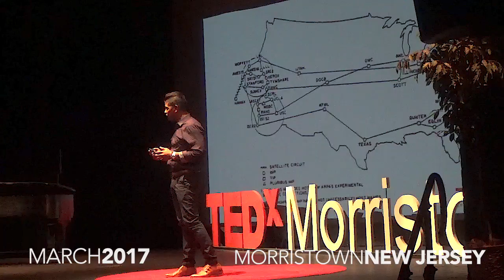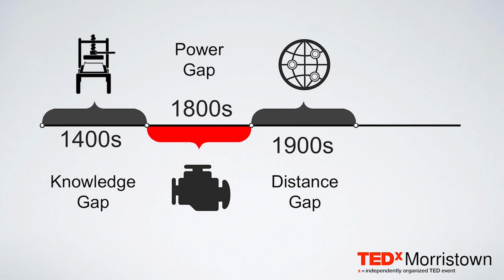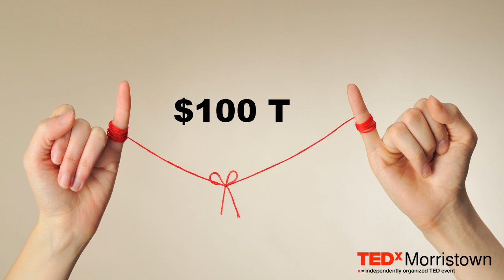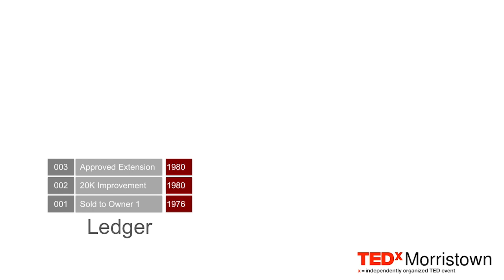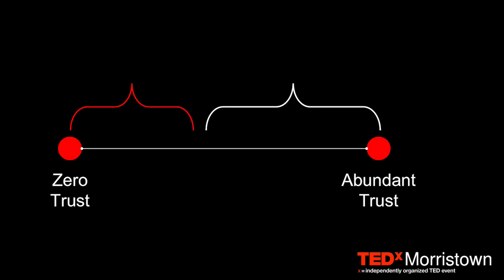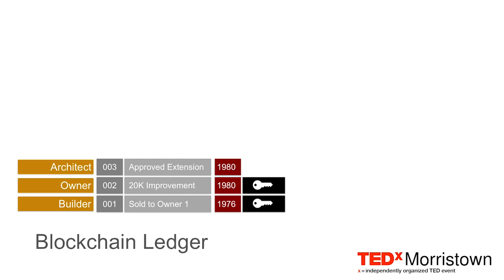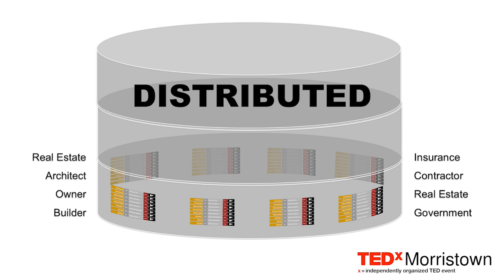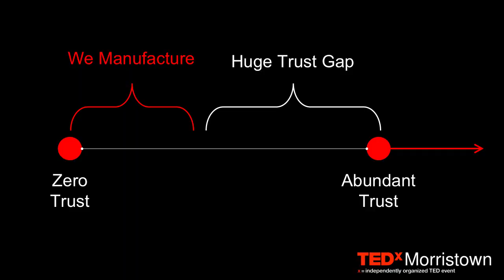Blockchain: Massively Simplified | Richie Etwaru | TEDxMorristown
Richie Etwaru, discusses the opportunity and implications of blockchain as a paradigm to slow/chose the expanding trust gap in commerce. He unpacks blockchain to a level of simplicity to be consumed by those that are just starting to understand and explore the paradigm. He lays out a current state of commerce, suggesting that every company is currently at risk of being disrupted or incurring severe strain from a blockchain version of itself.

Professionally, Richie Etwaru is a c-level at a Fortune 500 Company, an author, the owner of international patents, the founder of multiple ventures, an experienced keynote speaker, an angel investor, a member of advisory boards, and a recognized thought leader in the area of digital, technology, and design.

Specific to this TEDx talk, Richie is an adjunct professor of blockchain management at Syracuse University in New York, he has delivered over 100 blockchain keynotes across the world, he has written well read blockchain blogs, he has been interviewed on blockchain in online TV shows, and has advised governments and venture funds on blockchain opportunities.